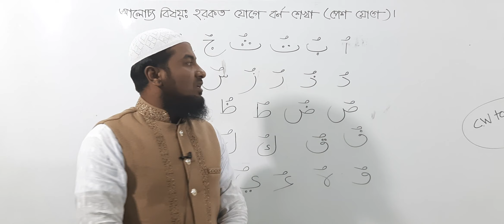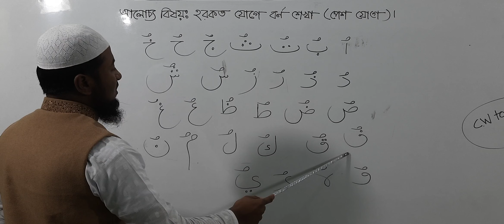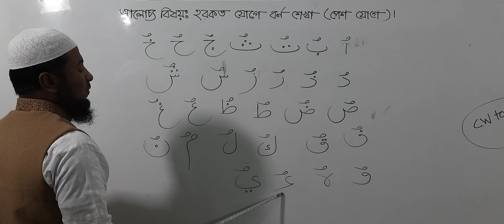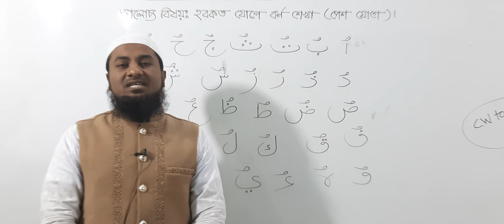প্রথম শ্রেণির ইসলাম ও নৈতিক শিক্ষা, ক্লাস নং-৫, আলোচ্য বিষয়: হরকত যোগে বর্ণ শেখা (পেশ যোগে)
অর্ধবার্ষিক-২০২২
শ্রেণি: প্রথম
বিষয়: ইসলাম ও নৈতিক শিক্ষা
ক্লাস নং-৫
আলোচ্য বিষয়: হরকত যোগে বর্ণ শেখা (পেশ যোগে)
শিক্ষক: জ. জাহাঙ্গীর আলম